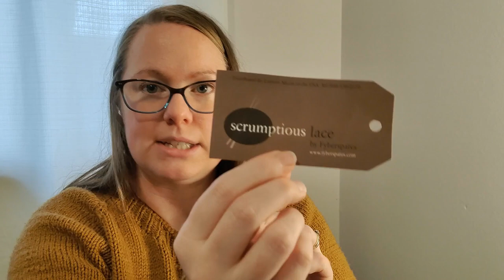DeHart House Podcast - Episode 98 - November Makes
Welcome all crafters! This is my YouTube channel about knitting, crocheting, spinning, plus gardening and adventures.  I’ll share my Finished Objects (FOs), Works in Progress (WIPs), and other tid-bits.
For a daily dose of fiber projects, follow @deharthouse on Instagram.
All my knitting patterns, DeHart House Designs, are available on Ravelry.
You can also find my physical sale items at DeHart House Creations on Etsy

Patterns mentioned during the episode:

Leave Gnome Stone Unturned (MKAL for Dec 2021) by Imagined Landscapes

Thanks to Ben Sound for the awesome music!